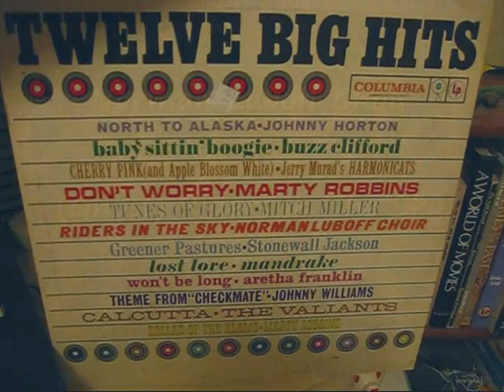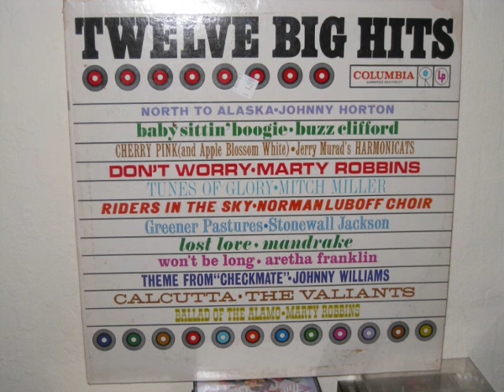The Norman Luboff Choir - (Ghost) Riders In The Sky (1960)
The Norman Luboff Choir do their version of this oft-recorded song.
Originally appearing on the 1960 Columbia LP "Songs Of The Cowboy", this mono vinyl track came off my OOP Columbia LP "Twelve Big Hits".